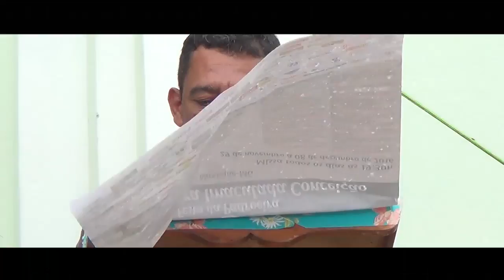XI FESTA DO VAQUEIRO NANUQUE 2016 - parte 2 (MISSA DO VAQUEIRO)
A FESTA MAiS CULTURAL E TRADICIONAL DE NANUQUE/MG - XI FESTA DO VAQUEIRO